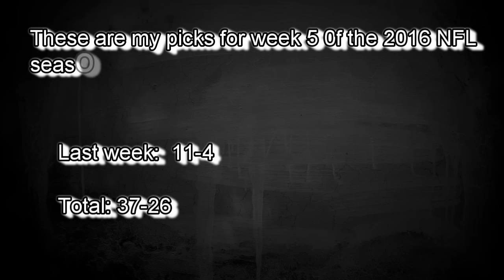2016 NFL WEEK 5 PREDICTIONS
These are my picks for week 5 of the 2016 NFL season!

Cardinals vs 49ers Eagles vs Lions Redskins vs Ravens Texans vs Vikings titans vs Dolphins Bears vs Colts Patriots vs Browns Jets vs Steelers Falcons vs broncos Bengals vs cowboys Chargers vs Raiders Bills vs rams giants vs packers Bucs vs Panthers